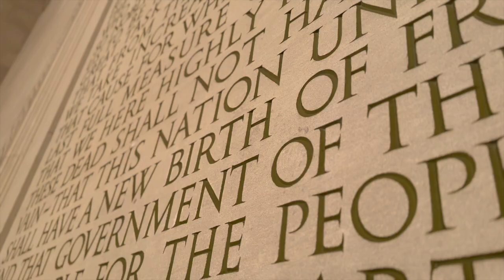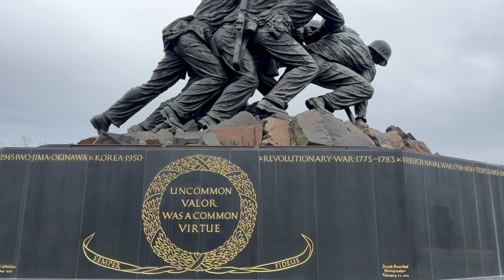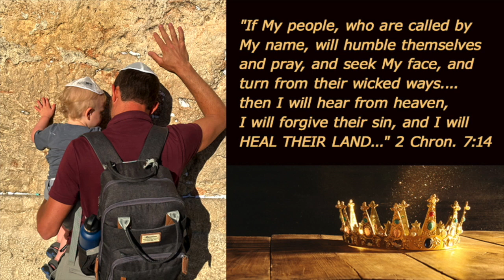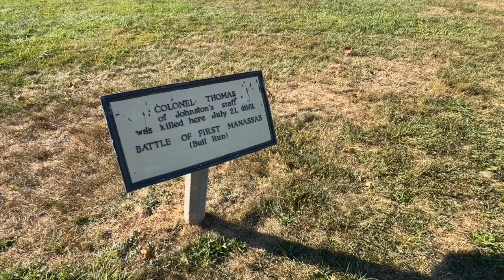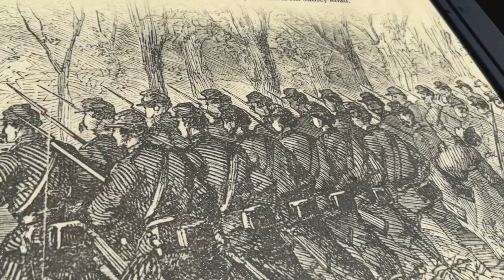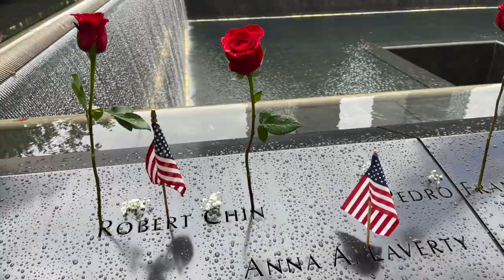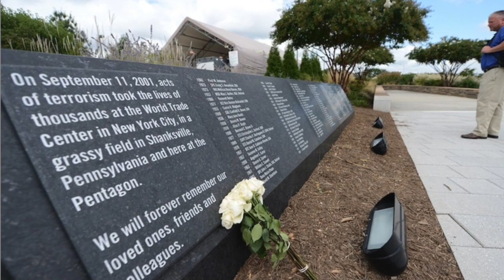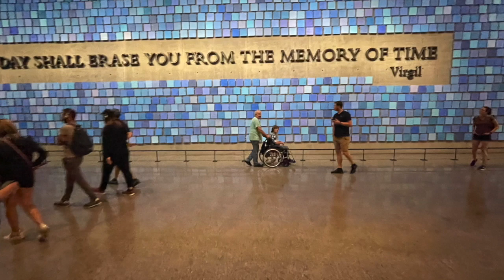REDEEM AMERICA New Birth of Freedom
In the REDEEM AMERICA we share key prophetic revelation about the challenges we are facing as a nation this fall, as well as the "redemptive transaction" the Lord is asking us all to make in corporate prayer. Includes at the beginning an incredible prophetic word by Chris Mitchell, praying by Will Ford's legendary kettle, decreeing a NEW BIRTH OF FREEDOM for America.

Times of travail are coming. Lets seek the Lord to REDEEM AMERICA!

At the beginning of Yom Kippur, please plan to join leaders nationwide for a special live-stream solemn assembly focused on prayer and repentance. Our gathering will connect all 50 states, Washington DC and Israel. Let's leave our agendas behind, and focus on God in real-time to heal our land. No King but Jesus!

Prophetically, we sense this Yom Kippur marks a major turning point for our nation. Consider the lead-up to the American Revolution. Or the lead-up to the computer revolution. Few actually perceived the true impact of what was transpiring right before their eyes. It is the same today.

The good news is that those who genuinely discern the times will then be able to define the times. We hope that’s you.

From an “Issachar perspective,” this Yom Kippur begins a 14 month season of engagement through the 2024 elections. The stakes have rarely been higher, even for the preservation of our freedom.

Which means that you and I are being invited into a significant transaction before Heaven’s Court. With II Chronicles 7:14 at heart, together we will humble ourselves before the Lord, seek His face, seek forgiveness for America’s sins, and ask for the healing of our land.